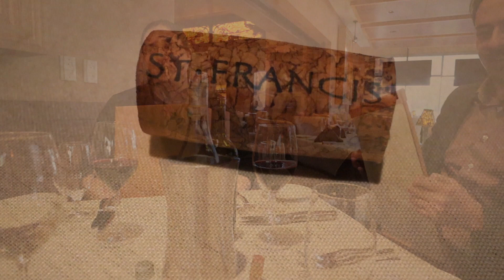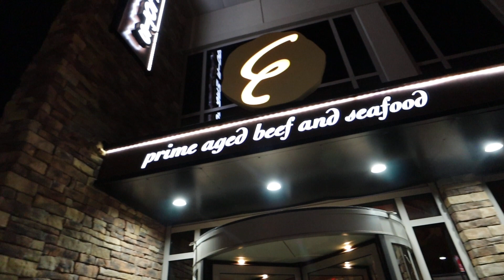Happy Valentine's Day @ Eddie Merlot's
This is my vlog, we will be documenting the different things we go and do along the way.  The common theme will be our corgi who goes along with us!  We have a Corgi, a Jeep with 40" tires, a 21" travel trailer, I'm a computer programmer, I use cannon eos m50 to film (and enjoy/learning to film).  We enjoy reviewing and documenting things life presents us with.  We are part-time RV, and working towards retirement and becoming full time RV/retired (many years out).  Currently this is a hobby of mine, but I would hope this becomes something bigger by the time we retire. Trying to be honest, and helpful.

My Jeep:
1. Tires Milestar PATAGONIA M/T ($300 each)
The tires should be about $300 each (about half the price of other brand 40s)
2. Wheels ($100 each) 17x9 5x5 bolt, 4.25 back spacing
With this combo of wheels/tires you do not need wheel spacers, however you do loose a little bit steering obviously.
3. Warn Zeon Winch
4. Tuffy (box in back)

My Camera:
1. Cannon m50
2. Canon EF-M 22mm f2 STM Lens
3. Cannon m50 battery
4. Hoya 49mm UV Filter
5. UV Filter for 22mm
6. Sandisk Extreme Plus 128gb memory

Corgi Equipment:
1. Harness